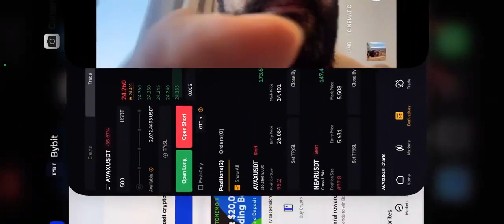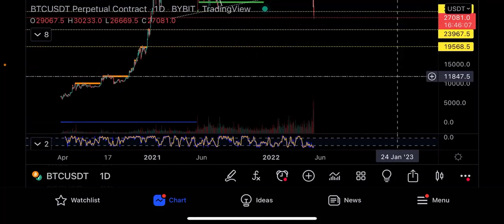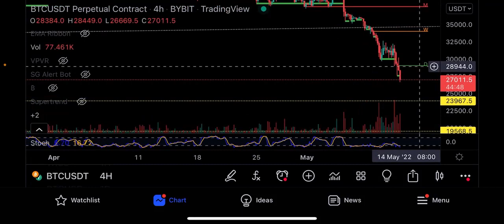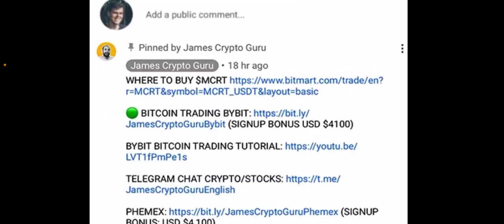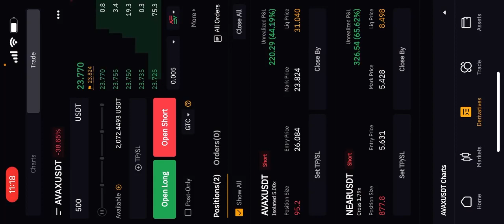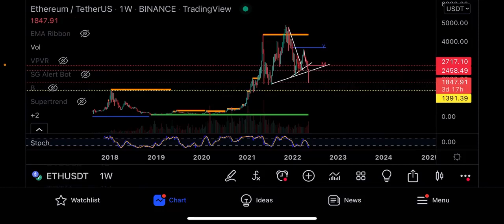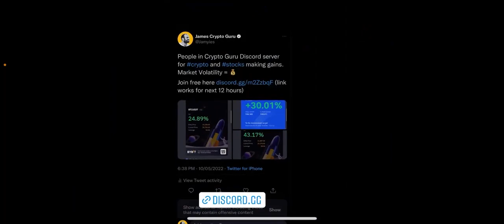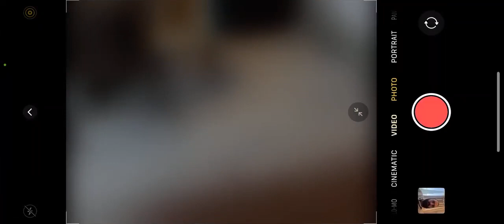BTC, USDT ⚠️Важно!⚠️ Не пропусти!🚨🚨Теханализ биткоина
Это Джеймс Крипто Гуру, здесь мы торгуем биткоином и делаем технический анализ по битку, алькоинам, акциям и другим формам капитала.